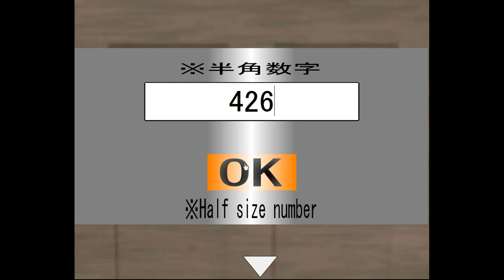Brain Escape 11 Walkthrough